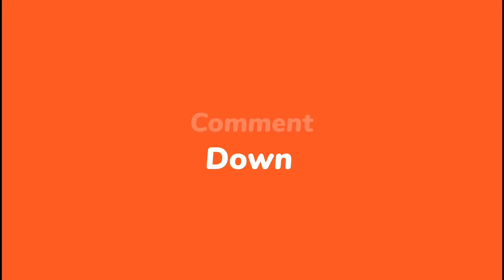Kaldumme,Kabutar,Galsire,Kammagar,Laal Ankh Kabootar Mix Kabutar Sell_86686 20686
kaldumma kabutar
illahbadi kabutar
pure teddy pigeons
imported teddy kabutar
udan ke kabutar
Pigeons Video
Kabutar Video
Kabootar Video
Teddy Kabootar

LATUR HIGH FLYING PIGEON'S

YOUTUBE CHANNEL मे आप सभी का स्वागत हैं ! यह चॅनेल कबुतर के व्हिडिओ के लिये बनाया गया है ! चॅनल पे कबुतर के व्हिडिओ हररोज डाले जाते हैं आपके पास के कबुतर के व्हिडिओ मेरे चॅनेल पर डालने के लिये 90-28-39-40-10 यह नंबर पर आप व्हिडिओ भेज सकते हैं अगर कोई इस चॅनल पे के व्हिडिओ मे से नंबर लेके कबूतर खरिदता है और उसको दिखाय और दिये और जाते है! तो इसके लिये चॅनेल कोई जिम्मेदारी नहीं लेगा इसका चॅनेल से कोई संबंध नहीं रहेगा

धन्यवाद 🙏🙏